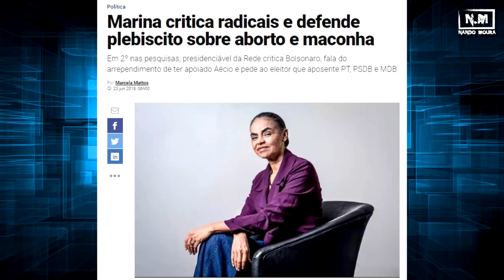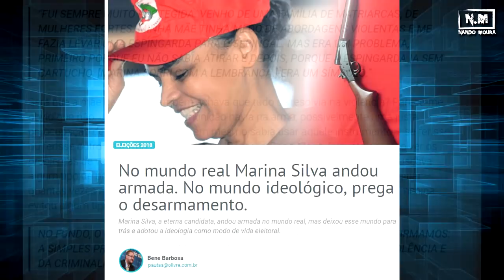MARINA SILVA - Pronunciamento à NAÇÃO!!!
**INSCRIÇÕES ABERTAS (VAGAS LIMITADAS)**

Enfim chegou o dia para você se tornar um Mestre do Capitalismo!!
Estão preparados??!!

Aguardo vocês no Mestres do CAPITALISMO!!!